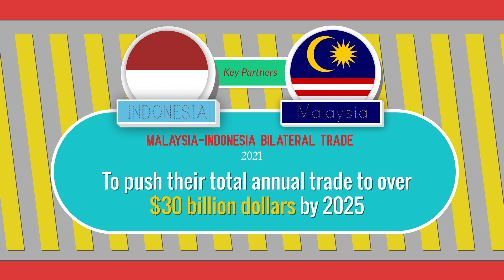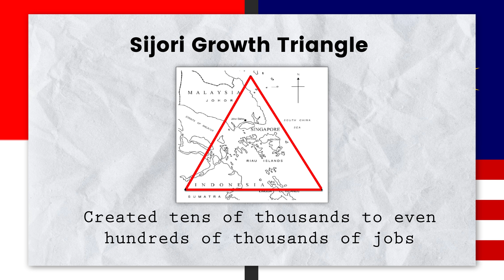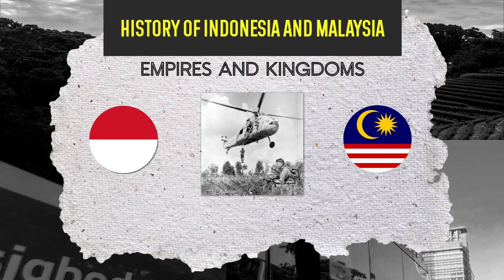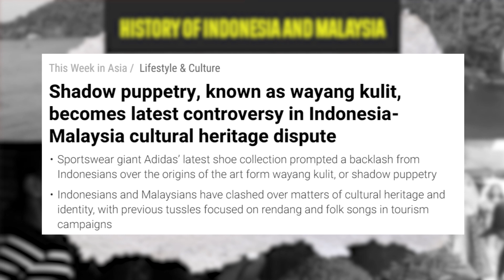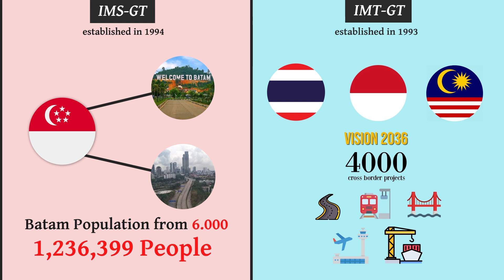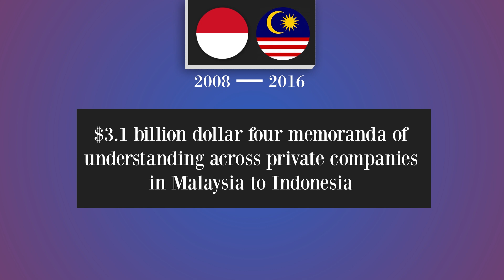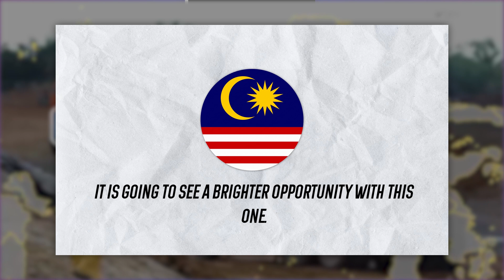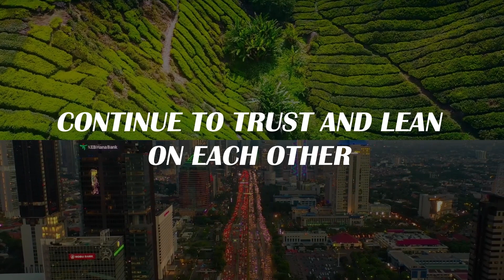How Malaysia Chose Indonesia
Indonesia and Malaysia has the best strategic economic partnership across Southeast Asia. This is the story of how they became economic allies.

Timestamp(s):
0:00 The Bilateral Relationship
1:53 The History
4:32 The Investment Landscape
7:50 Today's Landscape